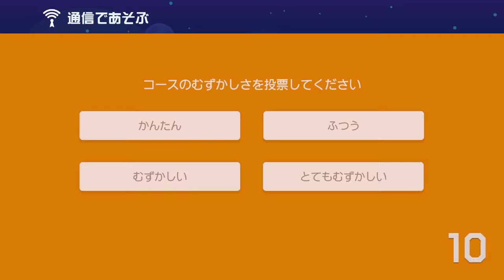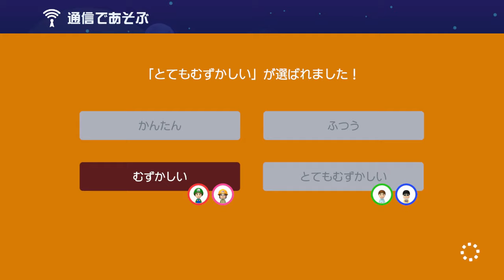これぞ協力プレイ！俺の屍を越えてゆけ！【スーパーマリオメーカー2】#04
◆YouTubeチャンネル【ぜろげんのゲームちゃんねる】

最近は「初見の反応」動画を録ることが楽しみになってます。